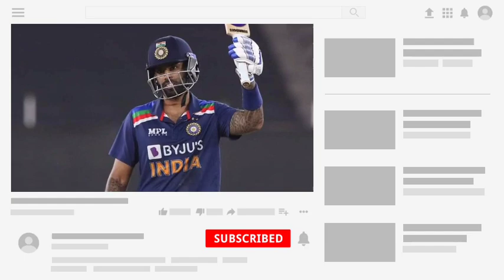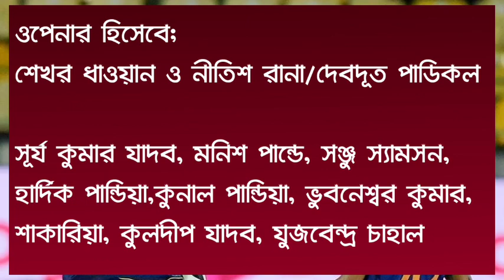তৃতীয় ODI ম্যাচে ভারতের PLAYING 11, একাধিক প্লেয়ার পরিবর্তন | India vs Sri Lanka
Hi

India vs Sri Lanka 3rd ODI

India vs Sri Lanka 3rd ODI playing 11

✓Photo source- bcci/Google